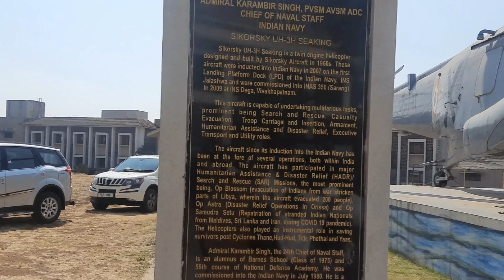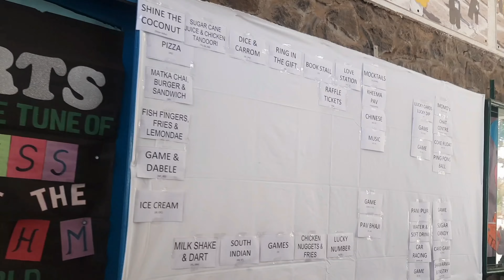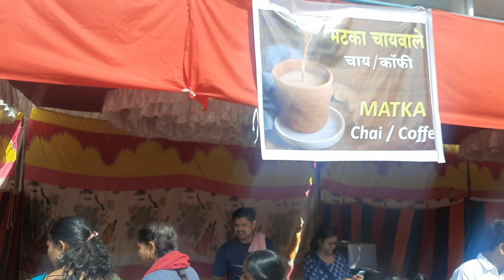Barnes School Fete,Deolali camp,nashik | Open to all every year